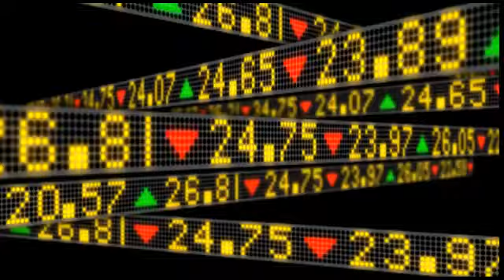Smartrend Update: McDonald's Trend Alert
Welcome to your Smartrend Update, from mysmartrend.com, where you can get more actionable trend alerts on stocks every day to help you trade and make money.  I'm Chuck Pierce.  SmarTrend posted a trend alert for McDonald's (NYSE:MCD), just after its recent August sales report.  The world's largest fast food chain had a weaker than expected rise of 3.7%, higher than the dismal sales in July. To find out where McDonald's stock is heading as well as trending stocks, visit mysmartrend.com for more actionable trend alerts to help you trade in the markets and make money.